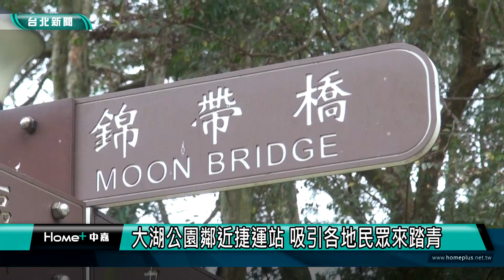台北景點｜台北走逛輕旅行 大湖公園自然生態豐富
內湖|大湖公園|旅行|台北走逛輕旅行 大湖公園自然生態豐富
大湖公園是內湖區的著名地標也是台北市惟二的湖泊公園其中一處湖光山色擁有豐富的自然生態內湖區公所歡迎各地民眾到大湖公園輕旅行